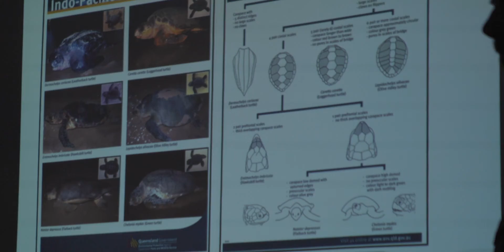Northern Prawn Fishery Born Free, Caught Wild